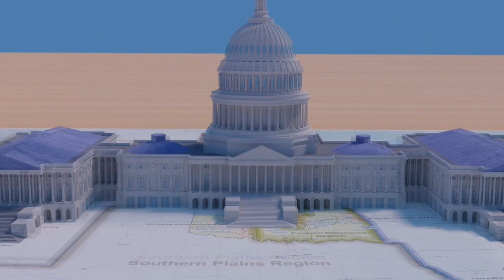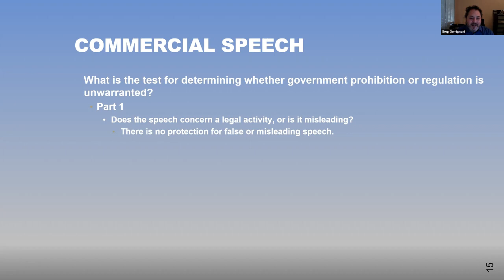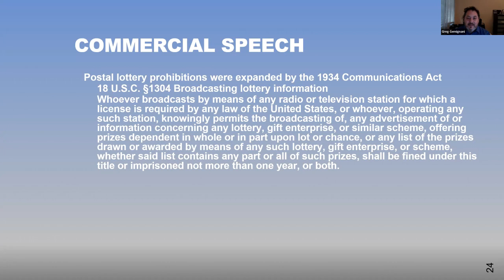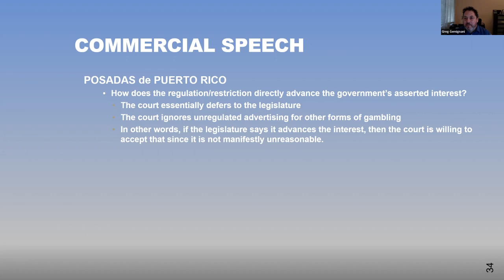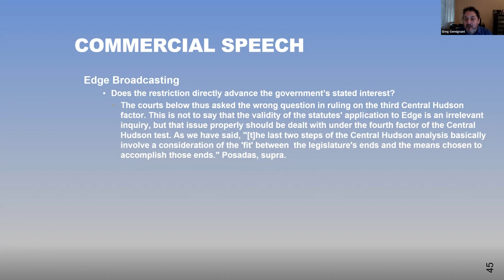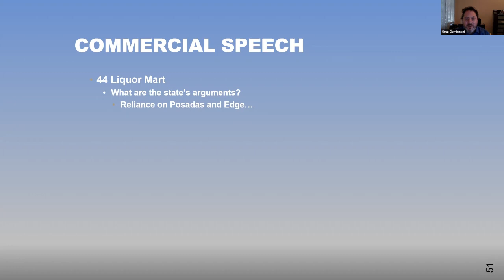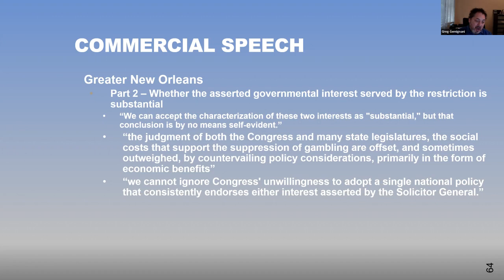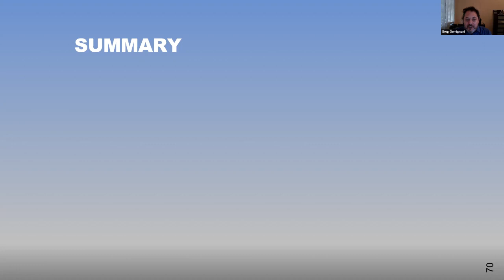First Amendment and Gaming